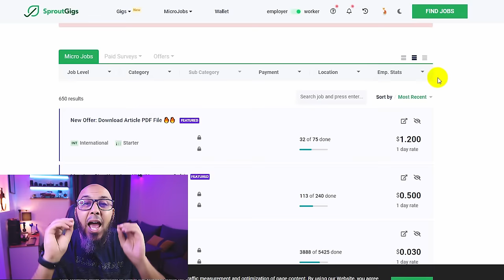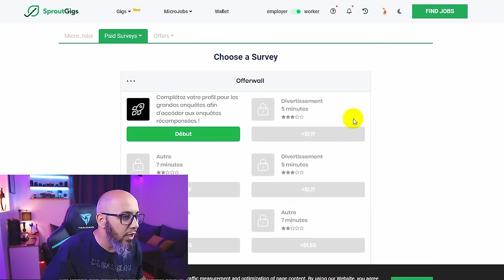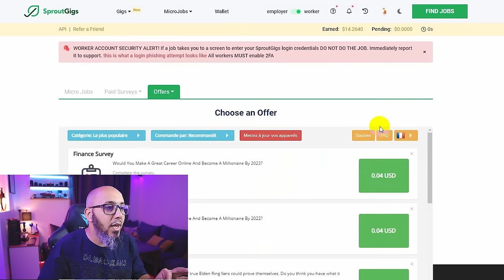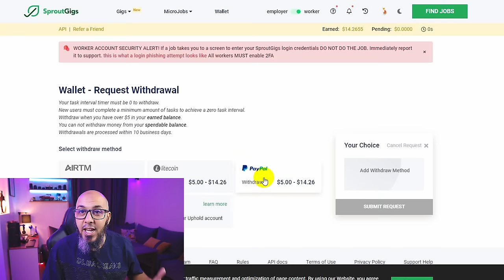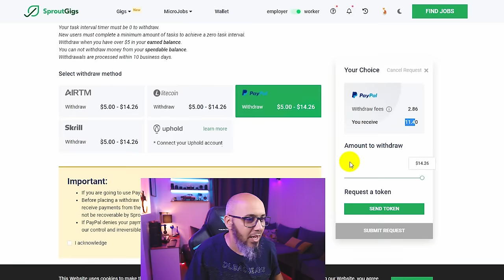اربح 150دولار شهرياً من هذا الموقع 🤑 افضل موقع ربح المال من الانترنت للمبتدئين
✅ خدمة اليوتيوب 4000k
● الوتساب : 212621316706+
✅ خدمة بيع لنا رصيد العملة الرقمية:
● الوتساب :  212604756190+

افضل 16 مواقع ربح المال من الانترنت مضمونة 100% وبدون راس مال

كيفية شراء عملة البيتكوين في أنحاء العالم ( بيع وشراء مضمونة 100% )

الربح من الانترنت او العمل في الانترنت لهم معنى واحد مادام الذي يعمل ينوي ان يكسب المال، ولهذا من اجل الوصول الى طرق كسب المال من الانترنت يجب عليك ان تتعلم ما يجب عليك فعله وما لا يجب عليك فعله، وما هي المتطلبات للربح من الانترنت.